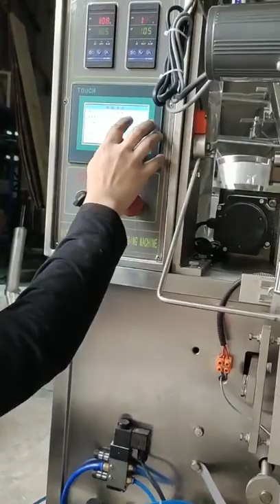Milk Powder/Coffee Powder Packing Machine HTL-400F